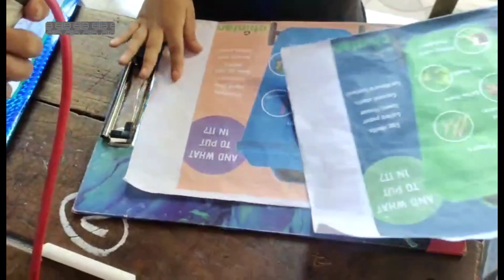"Exploring Wonders: Students' Science Exhibition Unveiled!""शिक्षा से संवेदनशील:विज्ञान प्रदर्शन"🧪🔬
आइए साथ में देखें हमारे विद्यार्थियों के साइंस प्रदर्शन को, जहां वे दिखाएंगे नवीनतम और रोचक विज्ञानिक प्रतियोगिताओं के अद्वितीय रूप। हमारे छात्रों ने बनाए हैं कई उत्कृष्ट परियोजनाएं जो आपको हैरान कर देंगी और आपको भी मिलेगा नया ज्ञान और उत्साह। इस आधुनिक विज्ञान प्रदर्शन में हम सभी को मिलेगा एक नए दृष्टिकोण का संवेदनशीलता से भरा सफर। साथ में विज्ञान की दुनिया को खोलें और हमारे विद्यार्थियों के साथ यह यात्रा करें!"

ChatGPT 3.5

User
Description for science exhibition by school students youtube long

🔬 Join us on a captivating exploration as our talented school students showcase their ingenuity and passion for science in this immersive long video! 🌐 From mind-boggling experiments to innovative projects, witness the brilliance of young minds unraveling the mysteries of the universe. 🚀

👩‍🔬👨‍🔬 Dive into a world of scientific discovery as students present projects on biology, chemistry, physics, and environmental science. 🌿 Experience the excitement as they demonstrate their experiments, share their findings, and engage in insightful discussions.

🌟 Whether it's a breakthrough in renewable energy, a fascinating biological discovery, or an awe-inspiring physics experiment, this video promises to spark curiosity and showcase the incredible potential of our future scientists.

🎥 Don't miss out on the chance to witness the next generation of innovators in action! 🌈✨ ScienceExhibition StudentInnovation STEMEducation"Unveiling Wonders: A Journey Through Our School's Science Exhibition"7 .
 specialtnx#shankarmahadevansong